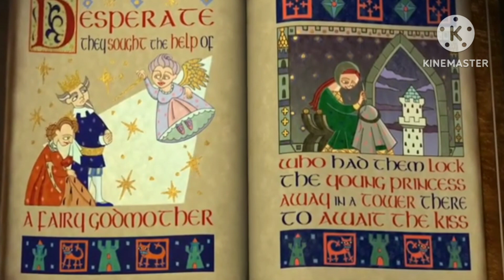Harley Quinn 2 (shrek 2) parte 1 /intro / la luna de miel/ accidently y in love